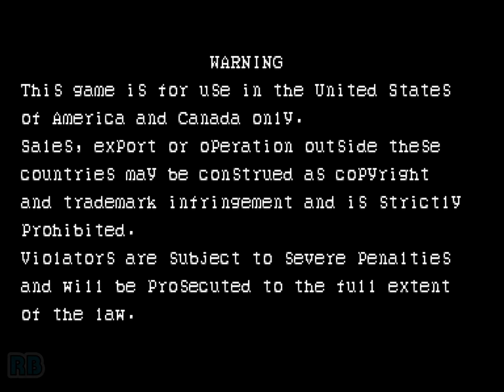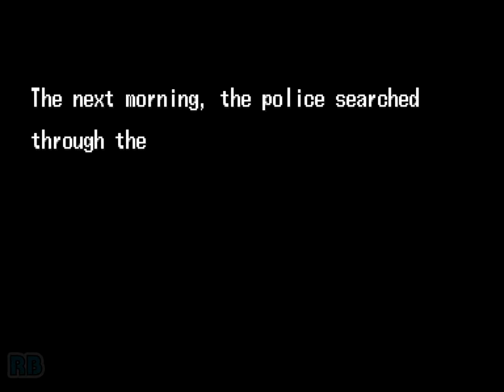1993 [60fps] The Punisher (USA) Nick Speedrun 15m34s ALL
パニッシャー / The Punisher (USA 930422)　Capcom 1993　Nick Fury Fast Run in 15 Minutes 34 seconds　Player Zhutousan　収録Ver WolfMame0.183　Difficulty-Normal No AI, No Tas or S/L, No Cheats.

パニッシャー

発売年：1993
開発／発売元：カプコン
ジャンル：格闘アクション
コントローラ：8方向レバー+2ボタン
システムボード：カプコン プレイシステムダッシュ（CPS DUSH）

この「パニッシャー」は、当時アメコミで大人気だったヒーローを主人公にした、横スクロールタイプの格闘アクションゲームである。ゲームシステムから操作方法まで、同社の「ファイナルファイト」を踏襲している作品。特筆すべき点は、基本はパンチとキックの格闘アクションだが、敵が拳銃を抜くと自動的に拳銃モードに切り替わり、銃撃戦が展開されるという設定。銃は自動照準となっているので、爽快感が味わえる。

ストーリー:
パニッシャー フランク・キャッスルは、海兵隊の大尉であった。彼は休暇中、妻と二人の子供を連れセントラルパークにピクニックに出かけた。しかし、そこで悲劇が起こった。妻と子供たちが偶然にも殺人現場をを目撃し、口封じの為に殺されてしまったのだ。彼は、家族を殺したギャングを憎み、同時にすべての犯罪者を憎んだ。そして彼は海兵隊を脱走し、復讐の鬼、処刑者(パニッシャー）となった。
[出典元：パニッシャー インスト（カプコン）]

The Punisher is a side-scrolling beat-em-up based on the Marvel Comics character of the same name, in which one or two players take on the role of either 'The Punisher' or 'Nick Fury' and must battle through six dangerous locales filled with violent criminal gangs, leading to a final confrontation with criminal mastermind, 'The Kingpin'.

- TECHNICAL -

Sound Chips : Q-Sound (@ 4 Mhz)

Players : 2
Control : 8-Way Joystick
Buttons : 2
= [1] Attack, [2] Jump

- TRIVIA -

The Punisher was released in April 1993.

Soundtrack releases :
Pony Canyon / Scitron - Tenchi wo Kurau II The Battle of Red Wall : G.S.M. Capcom 7 - PCCB-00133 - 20/08/1993.

- STAFF -

Game Designers : Akira Yasuda (Akiman), Maeda, Buchi, Jun Keiba, Junichi Ohno (Ohn)
Program Designers : Kazuhito Nakai, Tomohiro Ueno, Y. Kawabata, Mitsu, Y. Mikami (ZZR)
Character Designers : Eripyon. N, Matsunaga, Mayo Seriya, Daniel, Vlad T., Inukichi, Minobe Hiroaki (Minobeyan), Yokota Yokozo, Koizumi, Iwai, Go, T. Tathivana, Mikiman, Marilyn Higuchi, Harusan
Sound Designers : Yoko Shimomura (Pi B Shimomura), Isao Abe, Toshio Kajino, Syun Nishigaki, Nobuhiro Oouchi (Nobu. Oouchi)
Director : Noritaka Funamizu (Poo)
System Adviser : Jaboon
Illustration Designer : Sensei
Special Thanks : Tanuki, Yasushi Ikeda (Ikebomb), Yuko Takehara (Yuko), Koguma, Alex Jimenez (Alex), Scott

- SOURCES -

Game's rom.
Machine's picture.